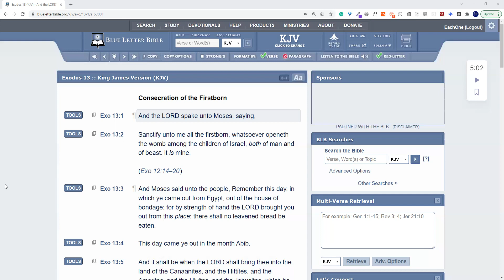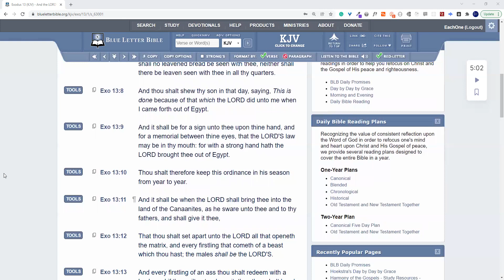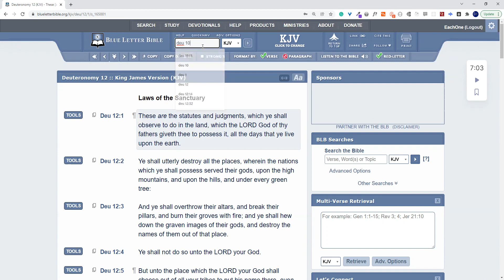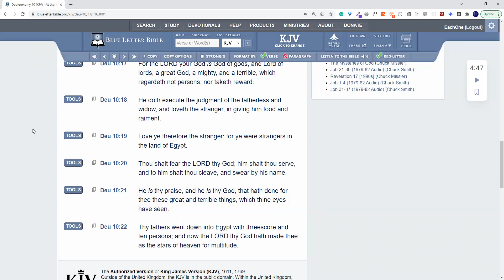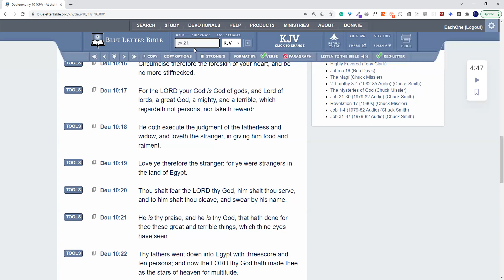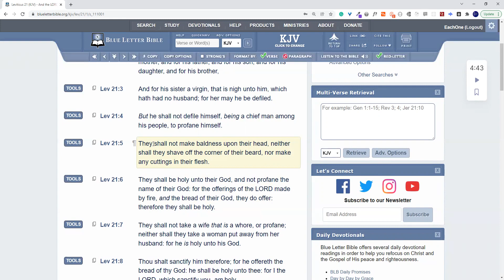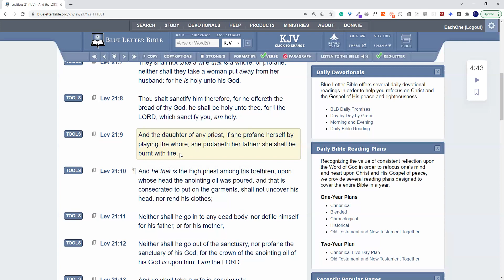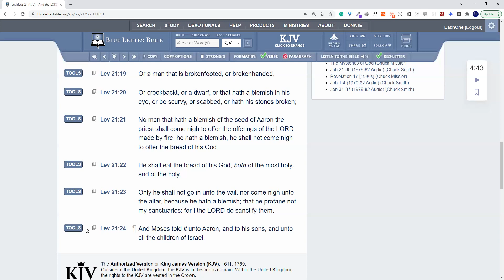Israelites and The Law They Hated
[Jer 8:8 KJV] How do ye say, We [are] wise, and the law of the LORD [is] with us? Lo, certainly in vain made he [it]; the pen of the scribes [is] in vain.

[Jer 8:9 KJV] The wise [men] are ashamed, they are dismayed and taken: lo, they have rejected the word of the LORD; and what wisdom [is] in them?

[Isa 30:9 KJV] That this [is] a rebellious people, lying children, children [that] will not hear the law of the LORD: